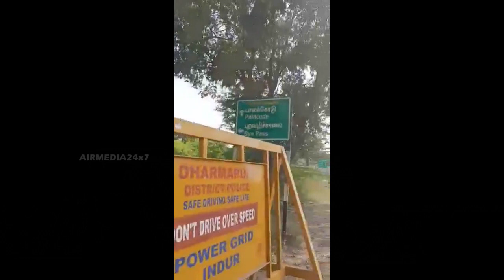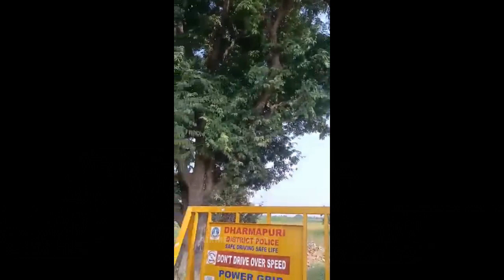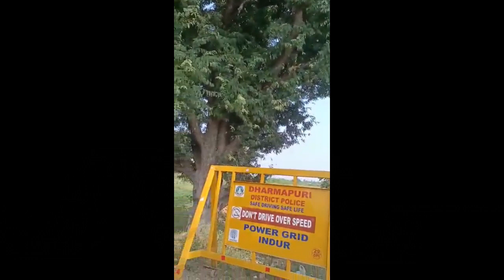50 ரூபாய் கொடுத்துவிட்டு போ கரார் போலிஸ் | Police viral 50 Ruppes video | AirMeida24x7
AirMedia airmedia24x7 tamilnadu livetamilnews tamilnadupolitcal 50 ரூபாய் கொடுத்துவிட்டு போ கரார் போலிஸ், Police viral 50 Ruppes video